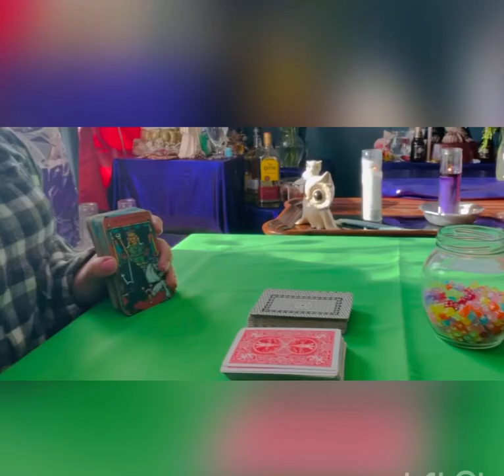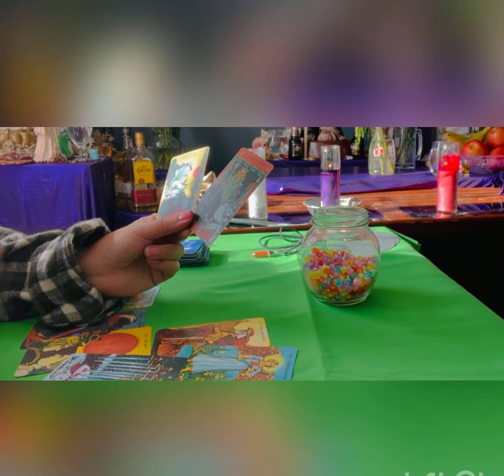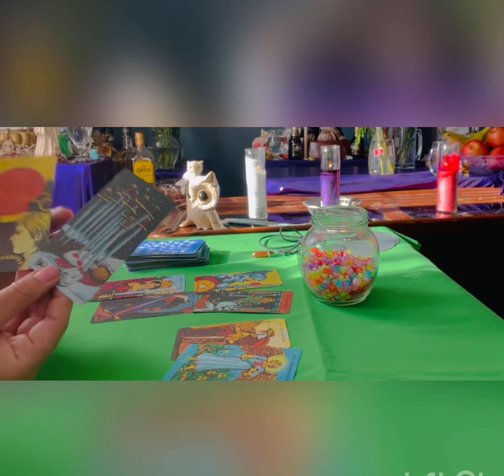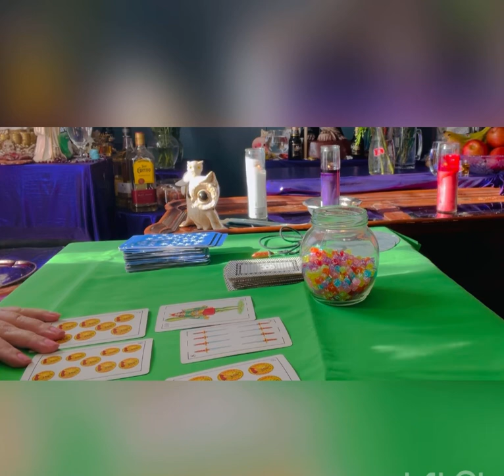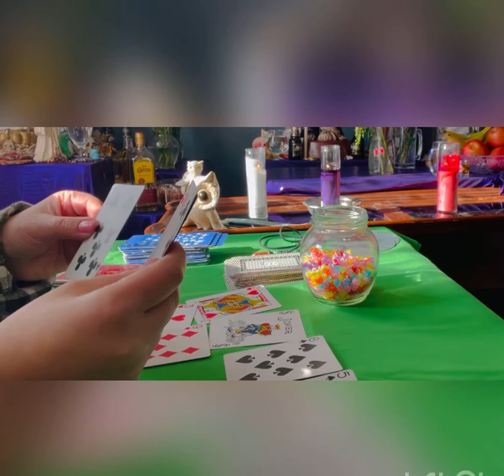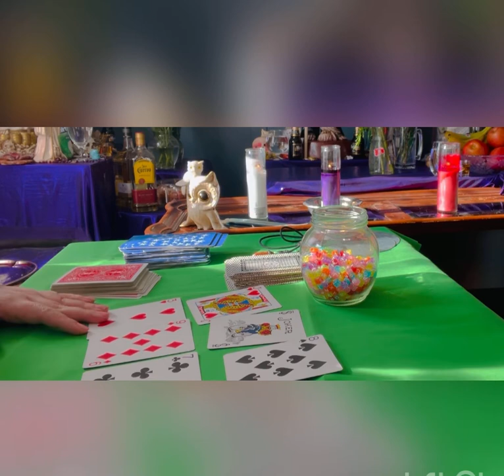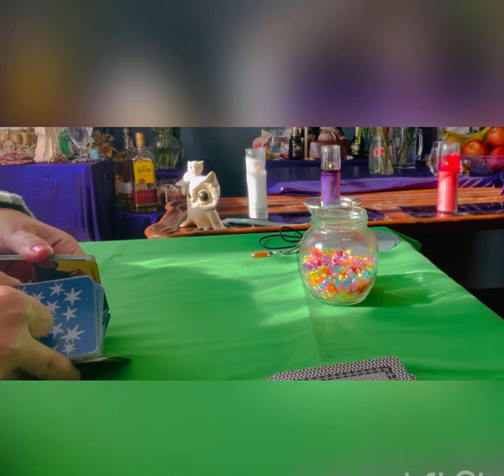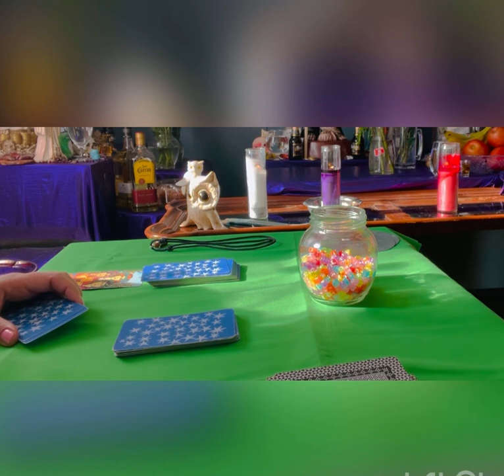Piscis♓️ Que no te importe lo que piense la gente🌪️❤️